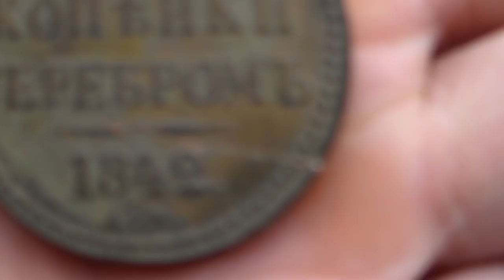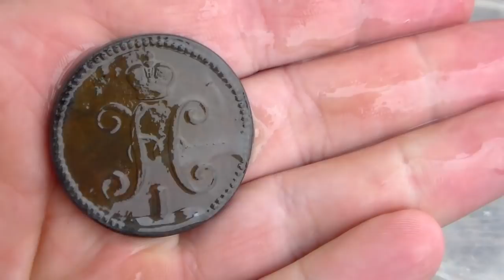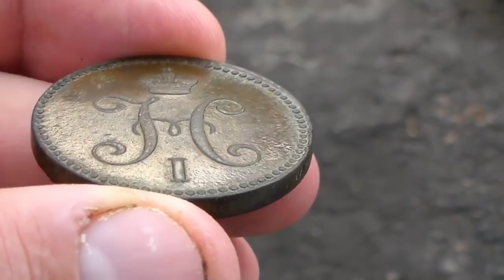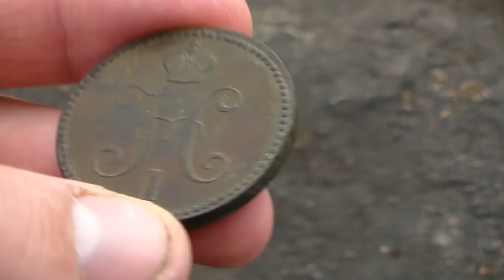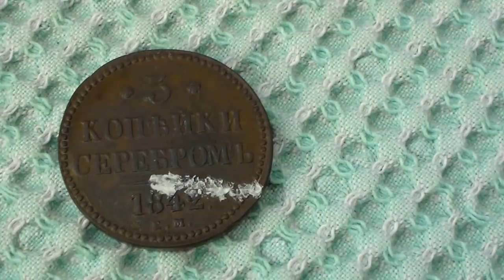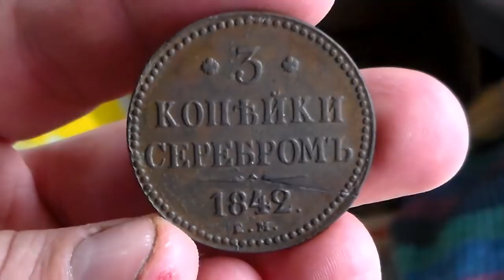чистка медной монеты...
Чистка медной монеты...Как сделать царапину менее заметной.